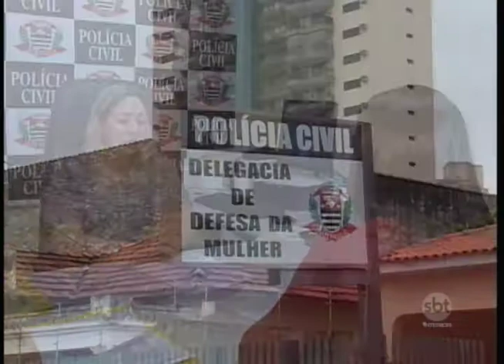Mesmo após Lei Maria da Penha completar 11 anos, casos de violência contra a mulher continuam